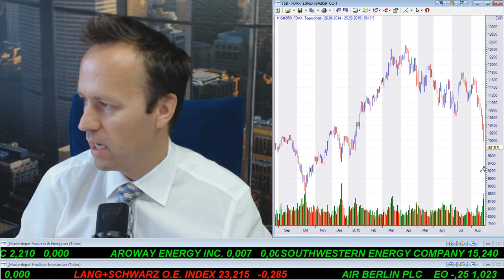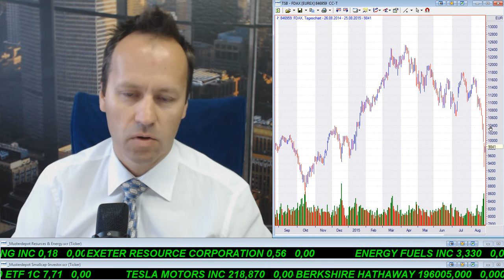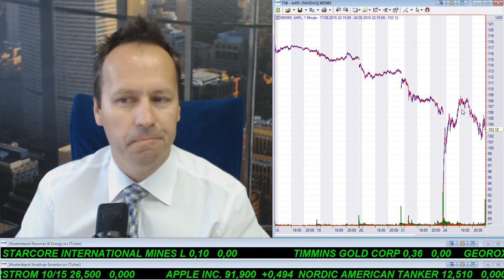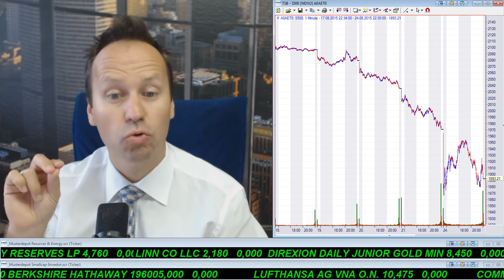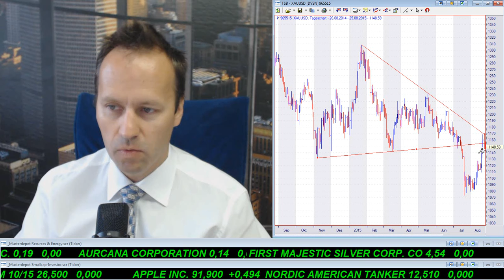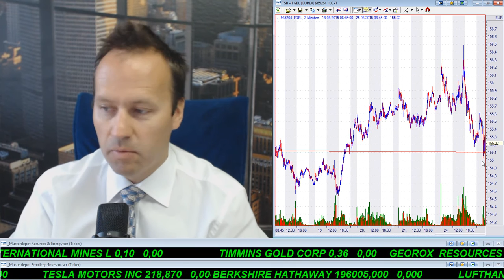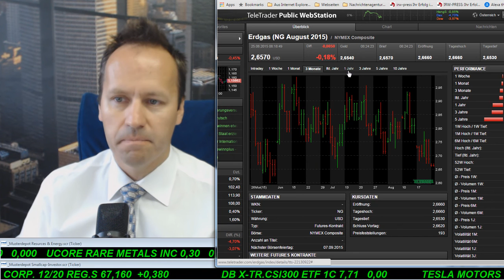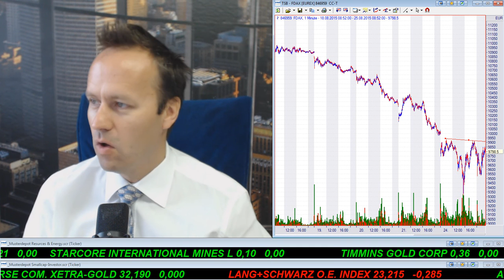SmallCap-Investor 441 über DAX, DAX-Call, S&P 500, Bund-Future, Gold, Öl, Gas, Gasexport, ...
- DAX - wilde Achterbahnfahrt.
- DAX-Call (IK) +30% - jetzt verkaufen!?
- S&P 500 - wie geht es weiter?
- Gold in der Korrektur oder Pullback?
- Bund-Future - schwache Entwicklung gerade im Hinblick auf den Aktienmarkt.
- US$ & Yuan
- WTI & Gas
- US-Gasexport wird Ende des Jahres starten!

Kurs auf
Ihr
Joachim Brunner

Joachim Brunner ist Berater des First Junior Zertifikates (WKN LS2JEX) und der Fonds PI Global One (WKN 0A0636) und PI Value Growth (WKN A07SP0), PI Flexibel Plus (WKN 0A15VY) und Geschäftsführer der Vermögensverwaltung Portfolio Invest in Salzburg. Es ist daher möglich, dass sich die in diesem Artikel beschriebenen Aktien im Fonds/Depot bzw. dem dazugehörigen Index befinden.